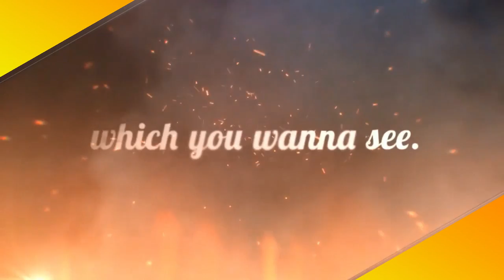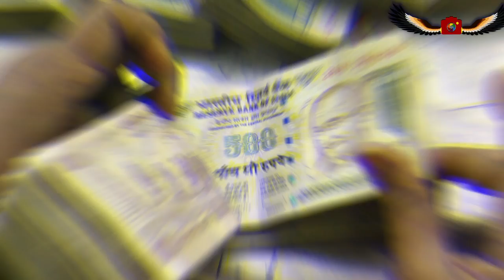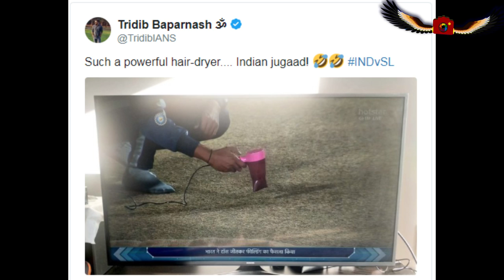Steam Iron, Hairdryer, Coal Fired Iron used to dry Pitch in Guwahati and Kanpur’s Stadiums | India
Indian Jugaad,  Steam Iron, Hairdryer, Coal Fired Iron used to dry Pitch in Guwahati and Kanpur’s Stadiums during T20 match of Indian vs Sri lanka.

Social Media Trolls India for Drying Pitch With a Hair Dryer in a T20 Match Against Sri Lanka.

Virat Kohli won the toss, the crowd cheered, the Indian captain opted to field first and the two skippers went back in. It started raining and for the rest of the night, frequent showers and damp patches on the field and on the pitch ensured that the crowd had to go back home without seeing any action.

 As per reports, rain water seeped through the leaking covers that were used to cover the pitch at the Barsapara Stadium.

The showers lasted less than an hour, but only the bowlers’ run-ups and the square were protected by the covers and hence, the rest of the outfield had borne the brunt of the rain.

Once the showers relented, ground staff worked for almost two hours on the field. Super soppers ran up and down and even steam irons and hairdryers were used to dry the pitch.

Many bizarre moments have occurred on a cricket field but the latest event unfolding prior to the match between India and Sri Lanka.

The match between both teams was delayed due to rain and in order to get the match started quicker, the ground staff at the Barsapara Cricket Stadium in Guwahati used a hairdryer and a steam iron to dry the pitch.

These unconventional techniques did not sit well with the fans who trolled the BCCI and the Indian ground staff on social media.

Some people even drew a comparison with the Pakistan Super League (PSL) as well, when a helicopter was landed in the middle of the ground.